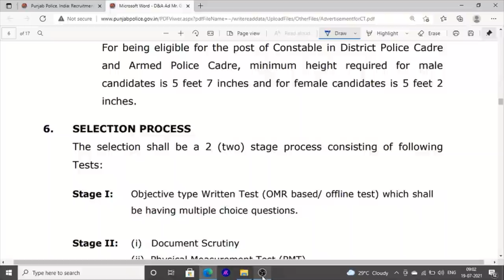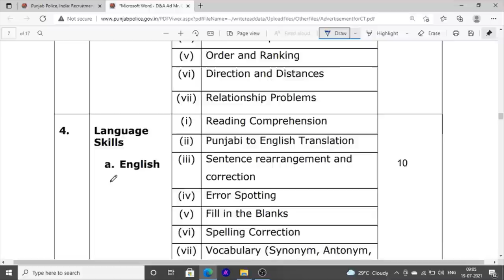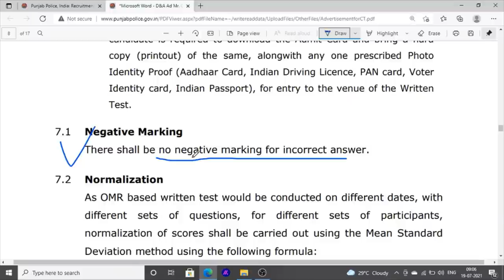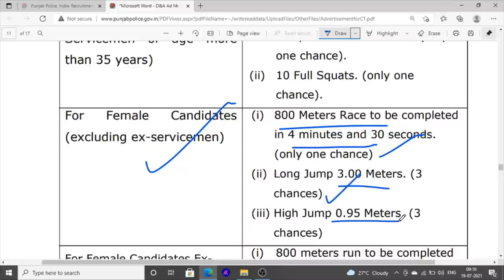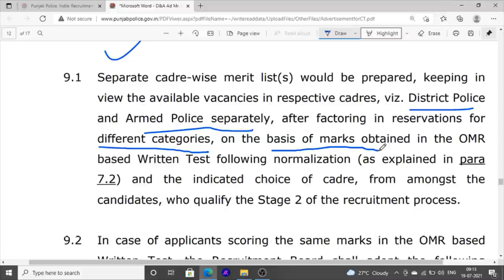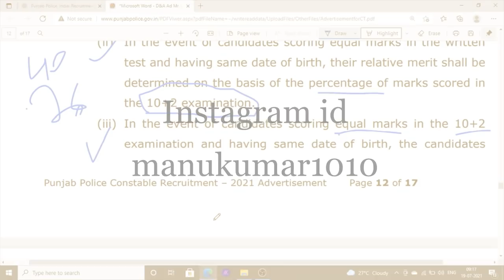Punjab police constable selection process merit list important documents punjab police bharti 2021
Hello Friends This is a Informative Channel and This Video is Full Information About punjab police constable exam punjab police constable selection process and constable exam merit list in punjab. this video also show you what is the process of selection and merit list and what is important documents for punjab police constable exam bharti 2021

for more information regarding to punjab police constable recruitment 2021